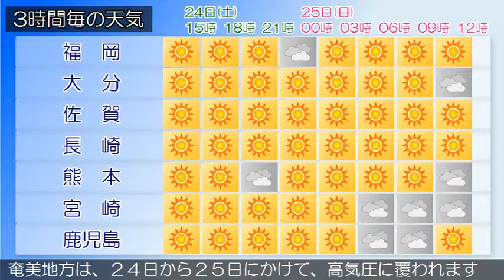2016/09/24 九州地方の天気予報 昼